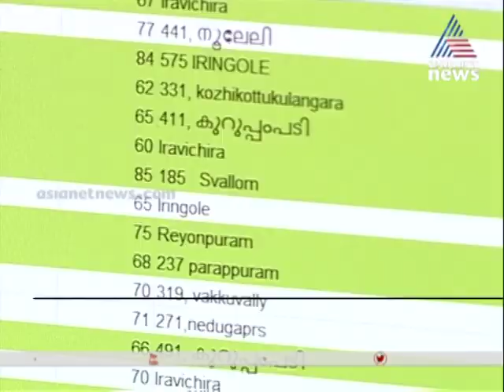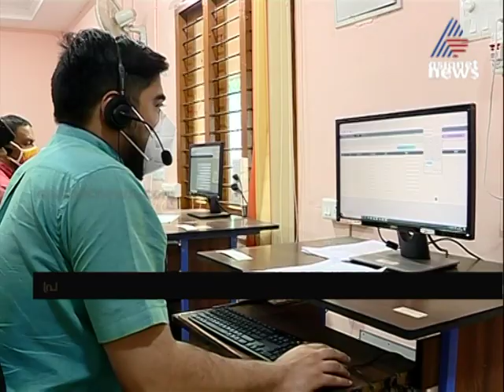60 വയസിന് മുകളിൽ പ്രായമുള്ളവർക്ക് ചികിത്സയും അവശ്യ സാധനങ്ങളും വീട്ടു പടിക്കൽ എത്തിക്കാൻ പദ്ധതി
കൊച്ചിയിൽ 60 വയസിന് മുകളിൽ പ്രായമുള്ളവർക്ക്  ചികിത്സയും അവശ്യ സാധനങ്ങളും  വീട്ടു പടിക്കൽ എത്തിക്കാൻ പദ്ധതി | Old age care
New Project to deliver essential goods and treatment for senior citizens in Kochi